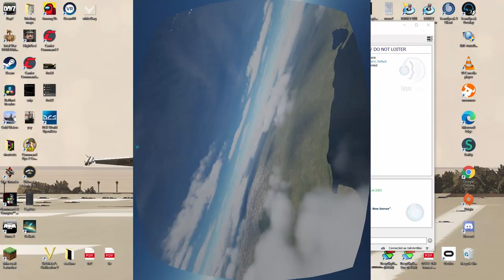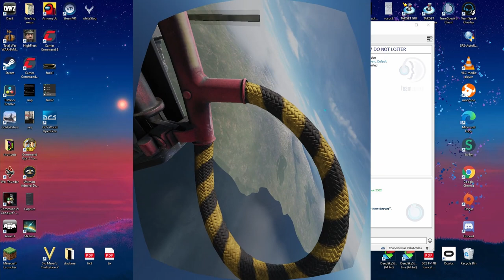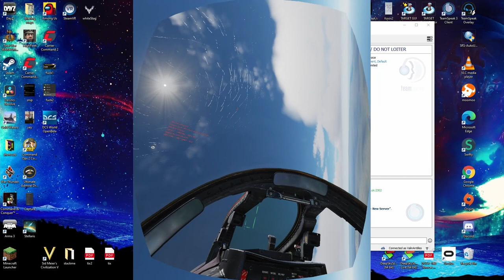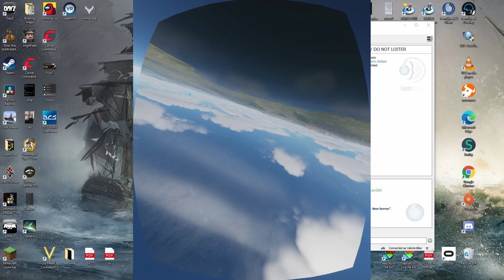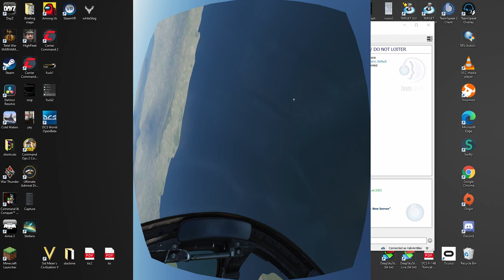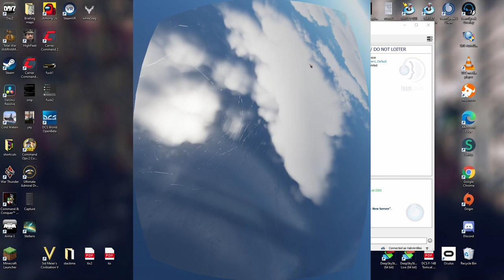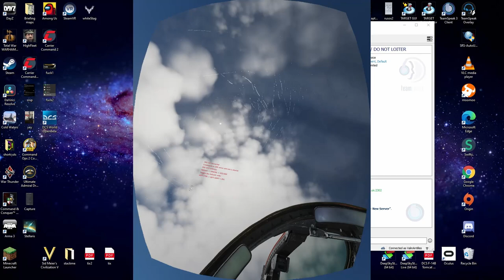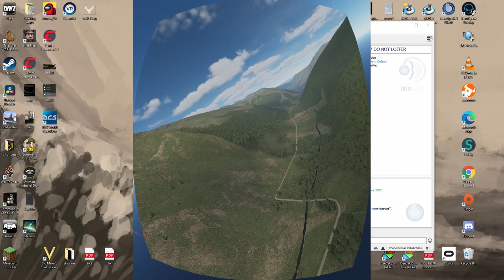DCS | Combined Arms | Casual BFM | F-14B VR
After a year or so not flying, Kennedy and Valin do barrel rolls, while chassan provides color commentary. Kennedy wrestles the F/A-18C while I try to remember how to turn right in the Heatblur F-14B.

TOMCATS!

0:00 Intro
0:05 Fight 1 - Kennedy wins - Maneuver kill
1:28 Fight 2 - Kennedy wins - Guns Kill
4:16 Fight 3 - Valin wins - Guns Kill
10:31 Fight 4 - Valin wins - Maneuver Kill
14:06 Fight 5 -  Valin wins - uh...fuel kill?
22:01 Fight 6 - Valin wins - guns kill
23:45 *chefs kiss*
24:23 Fight 7 - Kennedy Wins -Guns kill
25:57 Fight 8 - Surprise mountain, also Kennedy Wins - Guns kill
26:51 - Fight 9 - Kennedy wins - Guns kill
28:04 Fight 10 - Kennedy wins - Guns kill

Tomcat - 4
Hornet - 6

(We'll do better next time)